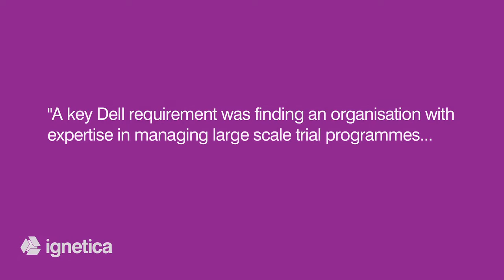Business Value & Use Case Research in Healthcare (Dell & Ignetica Case Study)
Pan European trial based research programmes assessing the strategic, operational and financial impacts of information technology solutions.